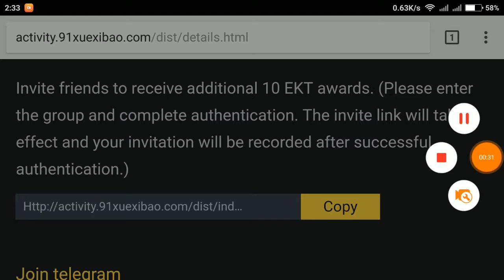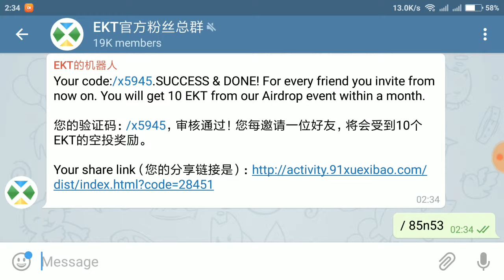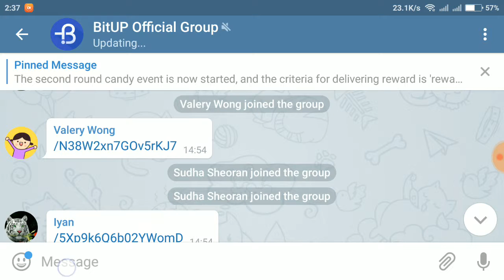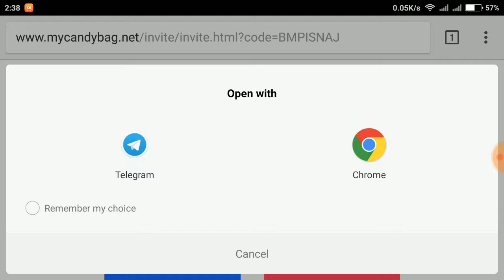3 EXCLUSIVE AIRDROP TOKEN BONUS FOR JOIN || UNLIMITED REFFERALS BONUS || EARN UP TO 1000$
MORE NEW ICO TOKEN FREE:
5000 SAY COIN FREE: